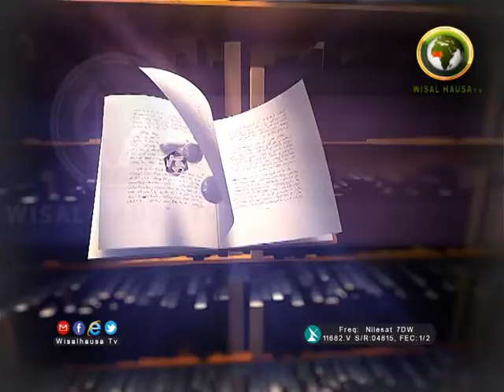DAGA ZAURUKAN MALAMAI KARATUN SAHIHUL BUKHARI 65